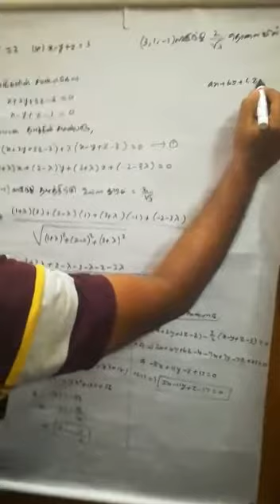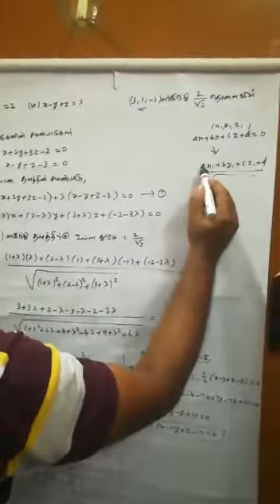12th maths (tm) Exercise 6.9 Q.No 2